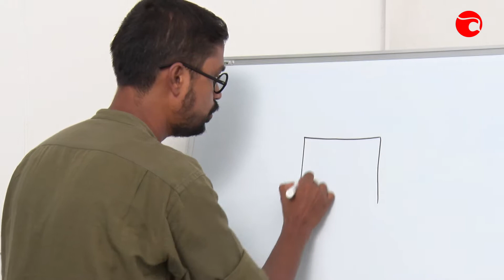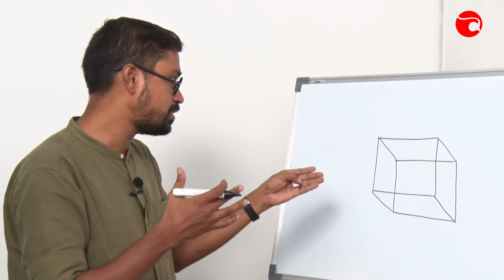Element of Design- Space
Antaran is an intervention of Tata Trusts' Craft-based Livelihood Programme initiated to bring seminal changes in craft development. The purpose of these videos is to assist artisans across India about various concepts related to their crafts. Antaran Knowledge Centre is an open library for artisan entrepreneurs to learn about concepts related to business, design, communication, social media and marketing.
We invite crafts connoisseur and textile experts to participate and contribute to the efforts in assisting the artisans.